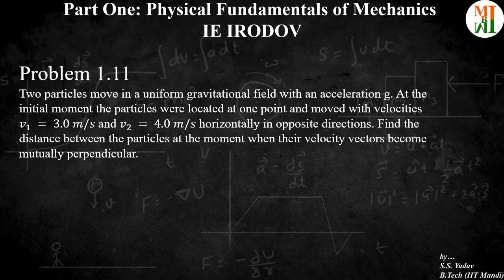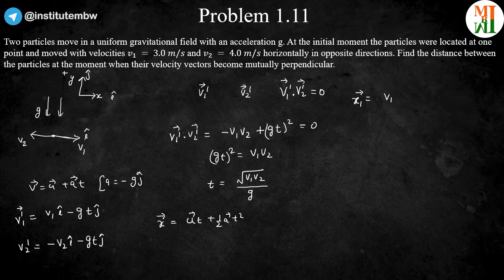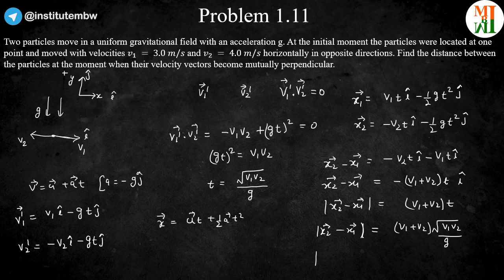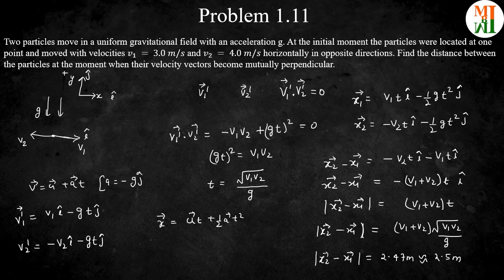Problem 1.11 IE IRODOV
Problem 1.11
Two particles move in a uniform gravitational field with an acceleration g. At the initial moment the particles were located at one point and moved with velocities 𝑣_1  = 3.0 𝑚/𝑠 and 𝑣_2  = 4.0 𝑚/𝑠 horizontally in opposite directions. Find the distance between the particles at the moment when their velocity vectors become mutually perpendicular.

Physics

Join us on FILTTY
by…
S.S. Yadav
B. Tech (IIT Mandi)